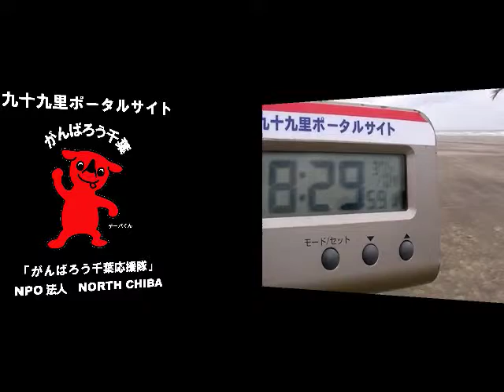サーフィン波情報千葉@本須賀2012/3/4